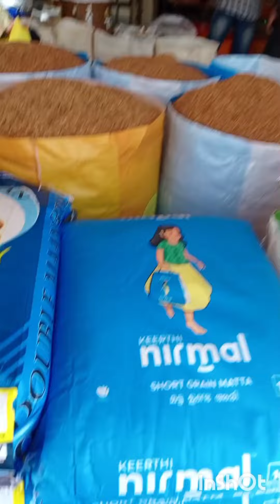Realistic rainy 🌧evening vlog # grocery shopping # matta rice # kerala tamizhachi charu 😊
Realistic rainy evening vlog # grocery shopping at Kerala # shopping # Kerala rainy days # Kerala tamizhachi charu # TN couple in KL